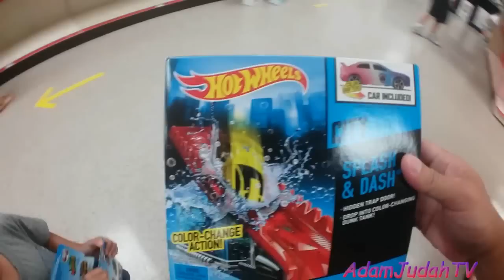MATTEL OUTLET TOY STORE! 2ND DAY CLOSE OUT SALE! ALMOST EMPTY!